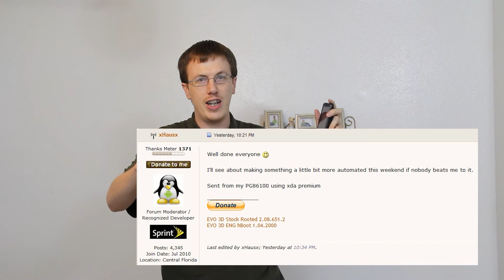HTC EVO 3D HBOOT DOWNGRADE is POSSIBLE!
Zedomax made a video showing that this was possible!

10th March 2012, 12:33 PM... This was posted!

If you downgrade your hboot to 1.4, then you're in for a treat!

Who discovered this first, you be the judge.